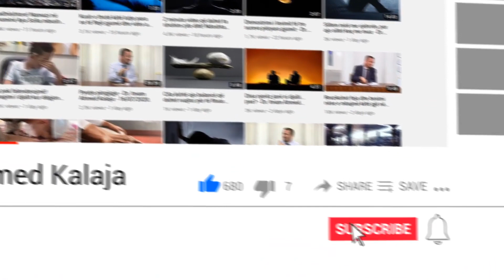Bëje këtë vepër çdo ditë dhe Allahu do t’ia bëjë haram trupin tënd zjarrit të Xhehenemit